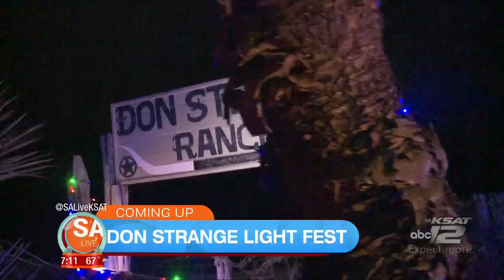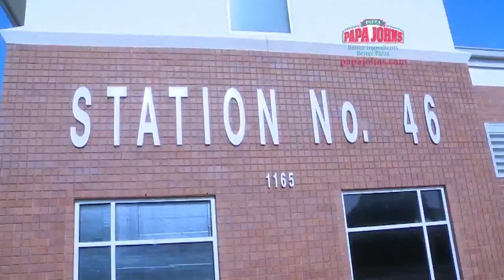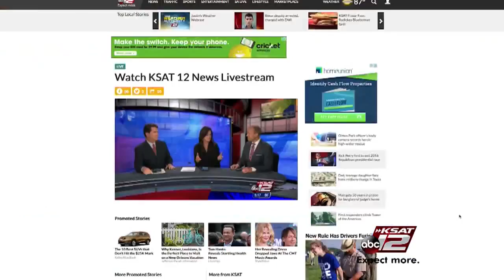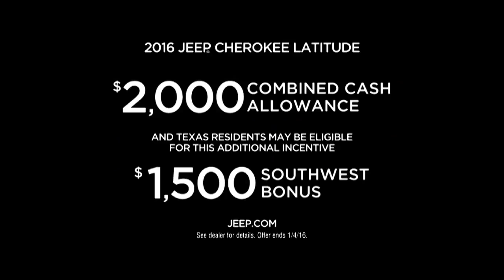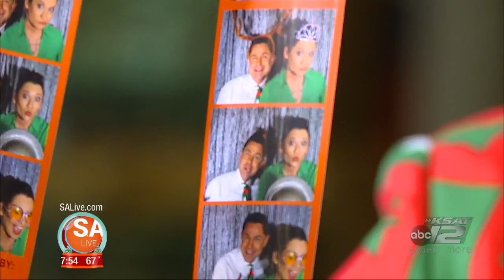SA Live in Prime Time! - 12/15/15